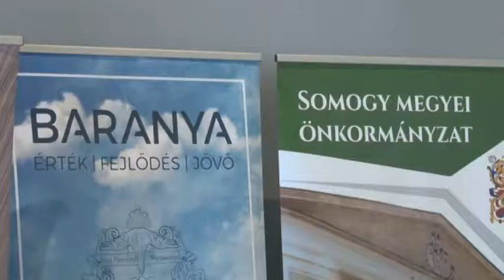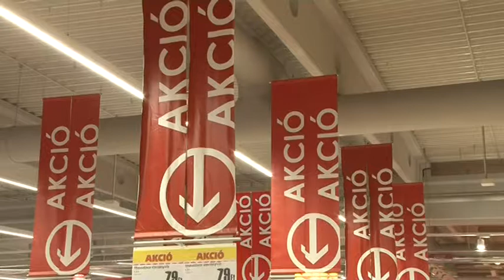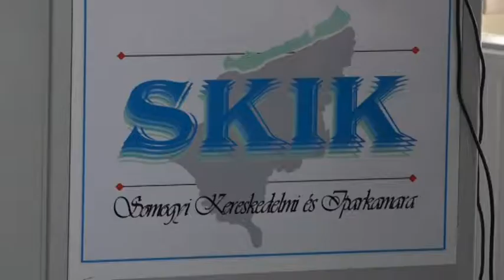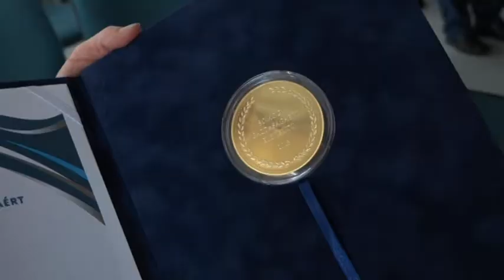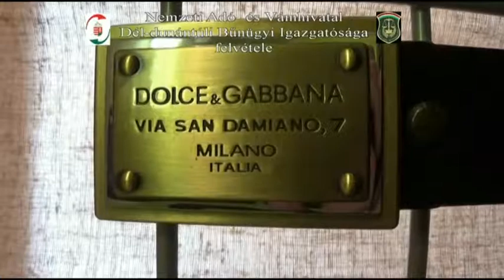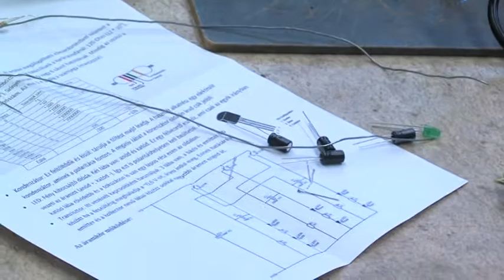Híradó - Tolnatáj Televízió 20181219